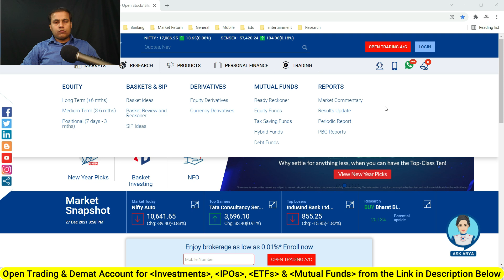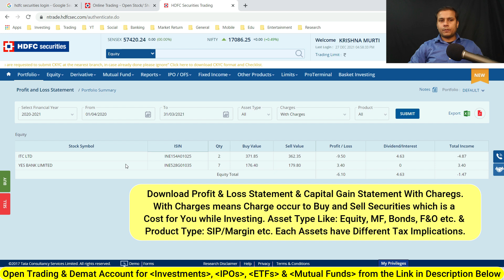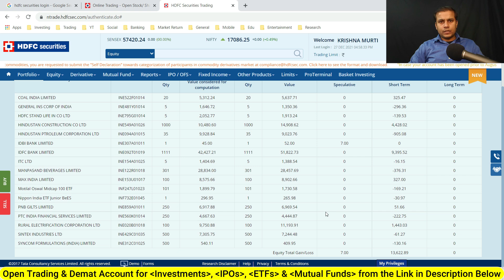How to download Capital Gain Statement in HDFC Securities for Income Tax Return Filings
The Bible of Options Strategies
Read These Books for Wealth Creation
🎯UPI: LearningMirror@jio
Important Websites:
8. NSE ASM Stocks List (Risky Stocks)
9. NSE GSM Stocks List (Very Risky Stocks)
Timestamp:
0:00​ Intro
1:30​
8:15​
13:32​
एचडीएफसी सिक्योरिटीज में प्रॉफिट एंड लॉस स्टेटमेंट कैसे डाउनलोड करे?
How to download profit and loss statement in HDFC Securities
How to download Capital Gain Statement in HDFC Securities
How to download Capital Gain Statement for Income Tax Return in HDFC Securities
How to download Profit and Loss Statement for Income Tax Return in HDFC Securities

HDFC Securities Mutual Funds profit and loss statement
HDFC Securities F&O profit and Loss Statement
HDFC Securities Option Trading Profit and Loss Statement
HDFC Securities Bonds Profit and loss Statement
HDFC Securities NCDs Profit and Loss Statement

HDFC Securities Futures Trading Profit and Loss Statement
HDFC Securities IPO Profit and Loss Statement

HDFC Securities Short Term & Long Term Profit and Loss Statement
HDFC Securities Short Term and Long Term Capital Gain Statement